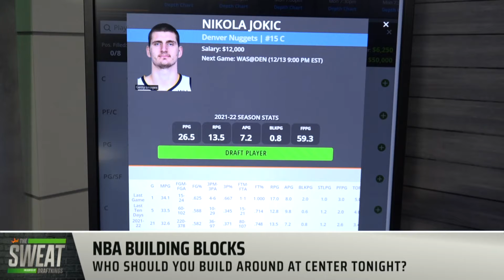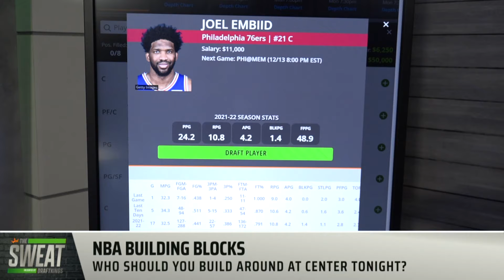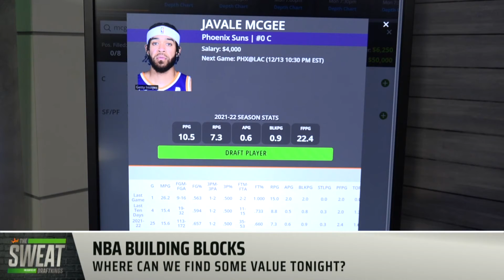NBA Building Blocks | Should you stack the Mavs tonight?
DraftKings contributors Julian Edlow and Matt Meiselman join DraftKings host Emerson Lotzia to build their best DFS lineups on tonight's 9-game NBA slate